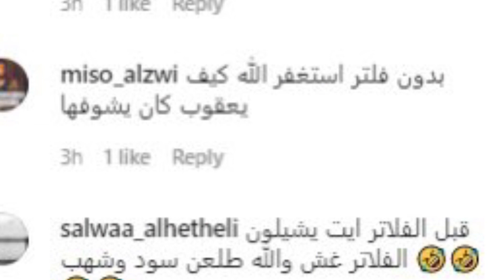تسريب فيديو لـ فاطمة الانصاري تضحك كالرقاصات‼️ وتعليق يعقوب على سواد بشرتها